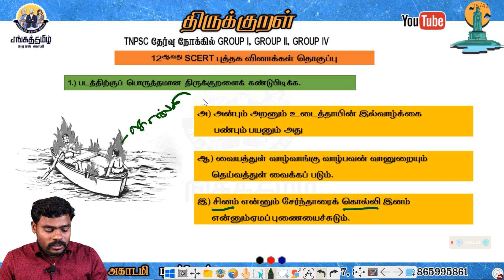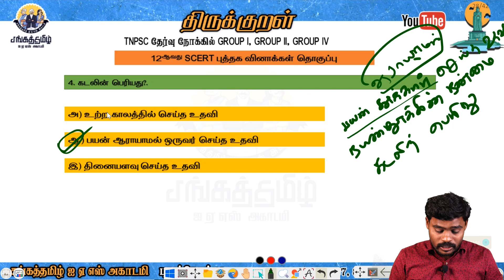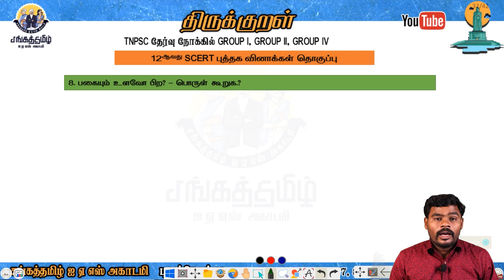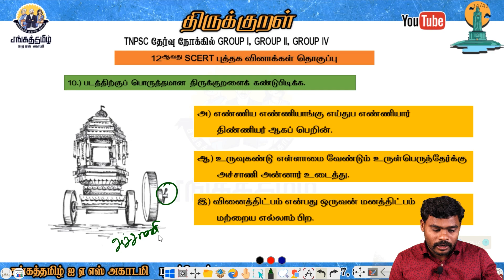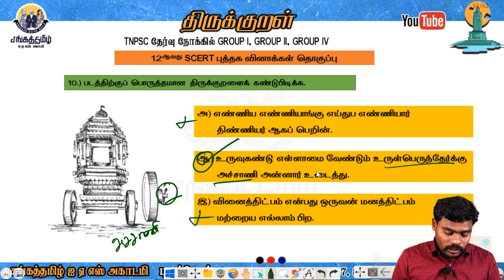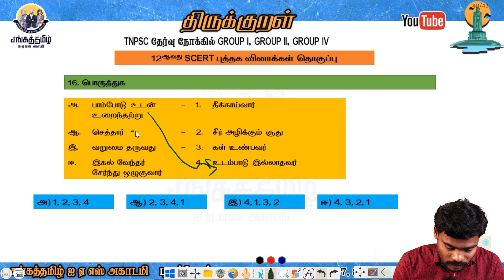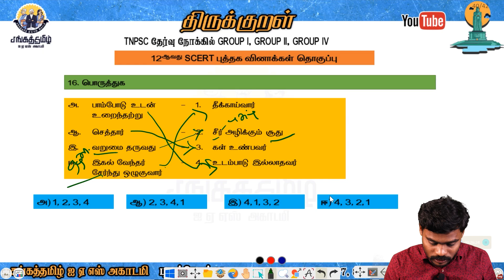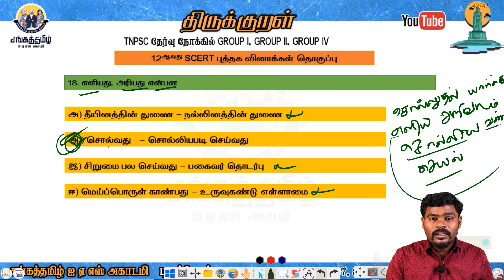TNPSC GROUP 2 I Tamil Tirukkural I Model Question Paper Discussion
tnpscgroup2Mains​ tnpscMains​ Tamil நமது சேனலில் திருக்குறள் தொடர்பான செய்திகளை சங்கத்தமிழ் ஐஏஎஸ் அகாடமியின் வாயிலாக தங்களுக்கு எளிய முறையில் பயிற்சி அளிக்கிறோம். போட்டி தேர்விற்கு தயாராகும் மாணவ மாணவிகள் இந்த காணொளியை பயன்படுத்தி கொள்ளுங்கள்.

Title : TNPSC Tamil Tirukkural Model Question Discussion
Class by Uyirpirabanjam Udhayakumar